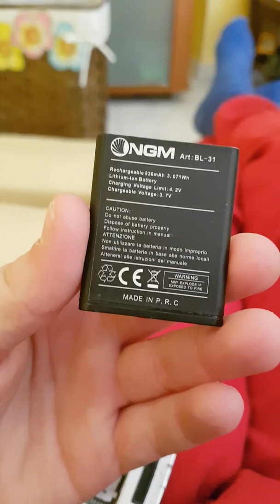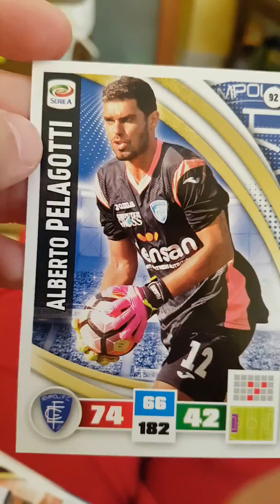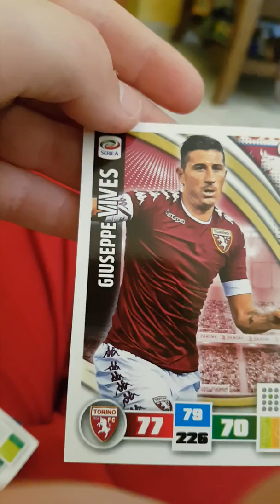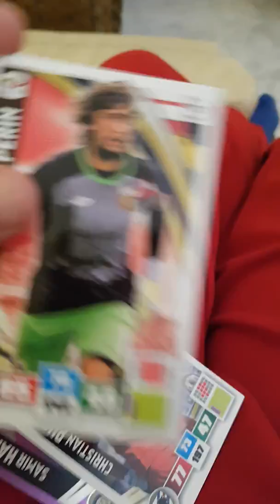il mio primo telefono e le mie figurine adrenaline